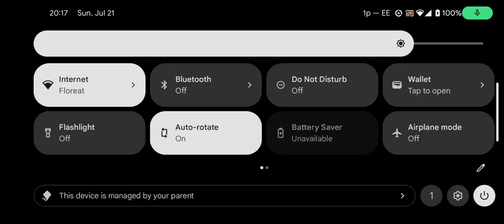Lift Tour - Ridor Plaza On Roblox